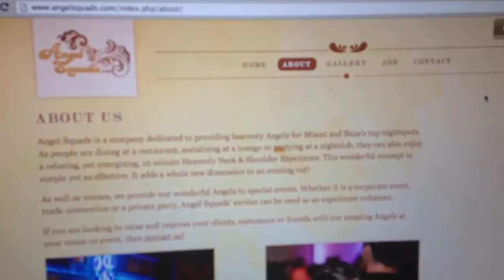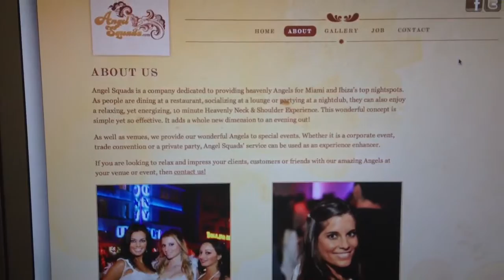Aug 22 - Be An Angel Day